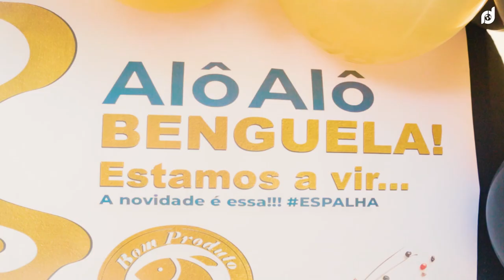EMPRESA BOM PRODUTO PEIXES E MARISCOS FAZ APRESENTAÇÃO OFICIAL EM BENGUELA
No último sábado, dia 13 de março, a empresa Bom Produto Peixes e Mariscos realizou uma emocionante apresentação oficial na província de Benguela. O evento aconteceu na esplanada do Hotel Pequeno Brasil e contou com a presença de convidados e colaboradores, que prestigiaram a empresa que tem como objetivo se estender por toda parte de Angola.